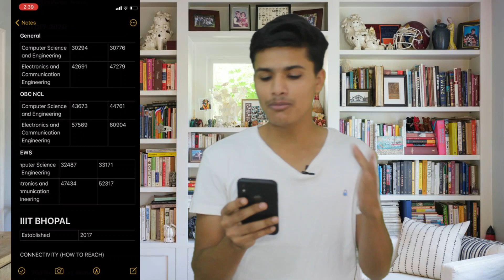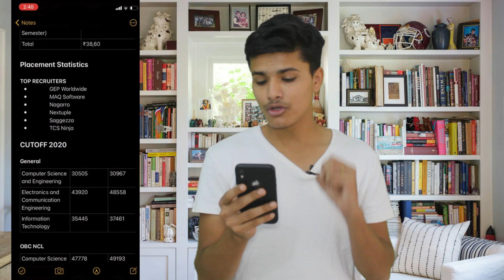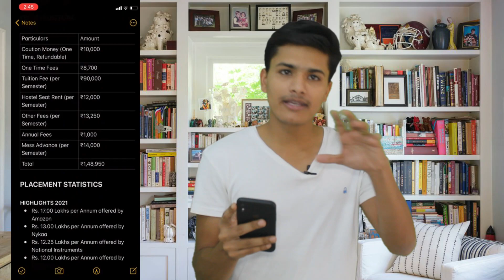JEEMain2021 Low Percentiles IIIT With Closing Rank 2021, Placement Statistics, Fees & Ranking